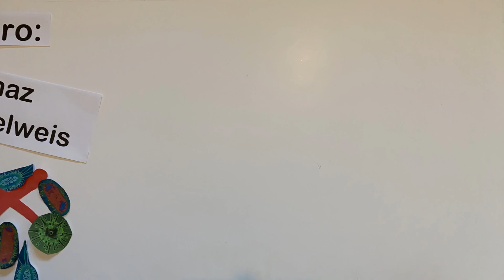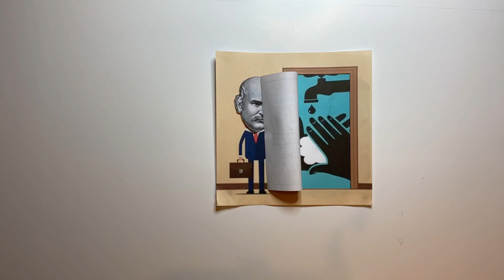Ignaz Semmelweis: Unsung Heroes of Science 2020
By Nikeisha from Bedford